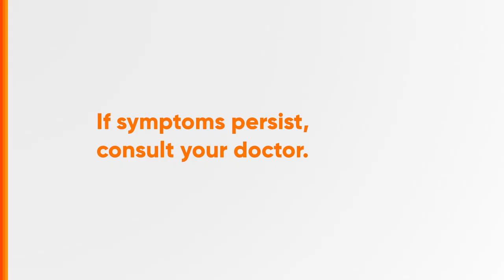Alagang Unilab Radio Ad Q3 2023 22s with Margie May Estuaria (Cebuano Version)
Ito po ang Q3 2023 Radio Ad ng Alagang Unilab. Trusted ni Margie May Estuaria ang Quality Health Products kagaya ng Calciumade at Hemarate FA na gawang Unilab 'Yan. (22-seconder Cebuano Version)

DRPS Two 4666: Alagang Unilab Radio Ad Q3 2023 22s with Margie May Estuaria (Cebuano Version)